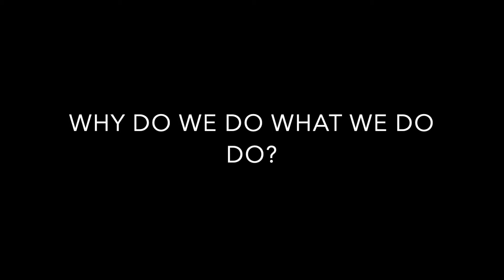Clemency Jaques and Pip Weitz on "why do we do what we do" part 1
Teaser for ACTO's online conference on June 12th

Clemency Jaques and Pip Weitz on "why do we do what we do"